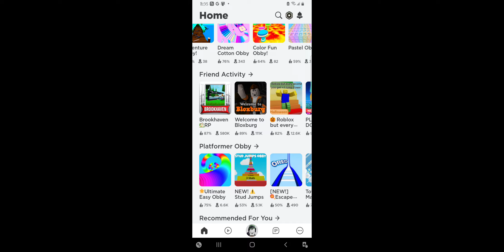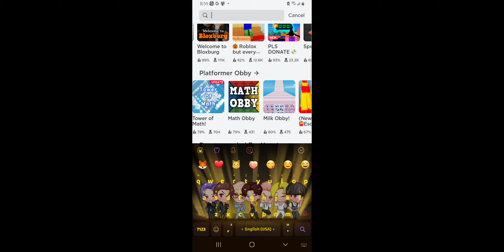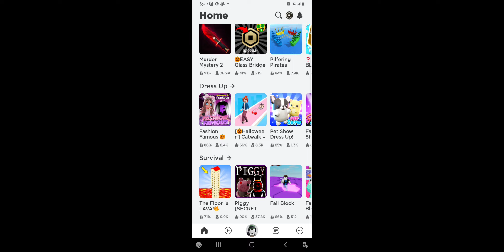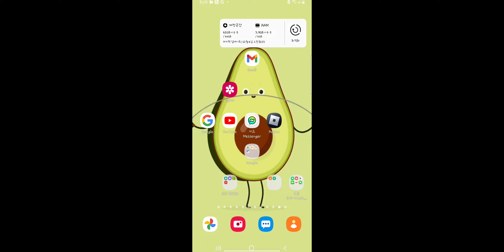me playing roblox